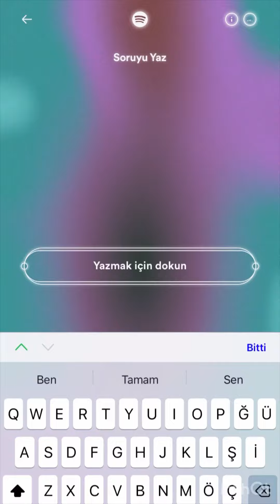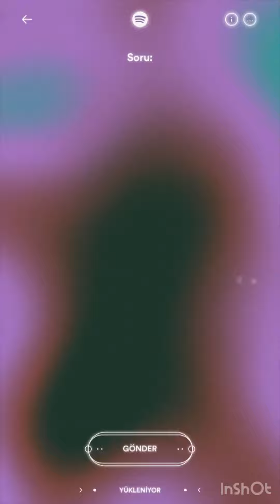Spotify şarkı falı 💚🎶 Spotify medyum🔮YouTube’da içerik üretmek